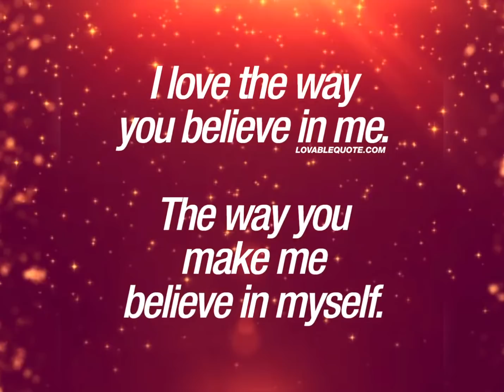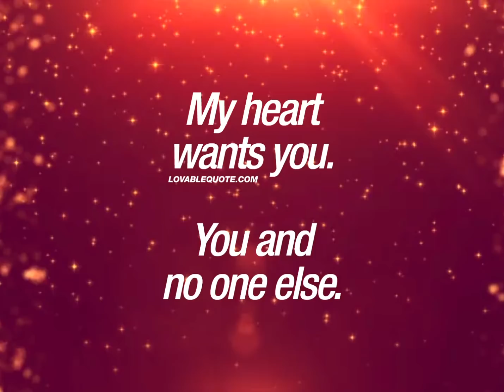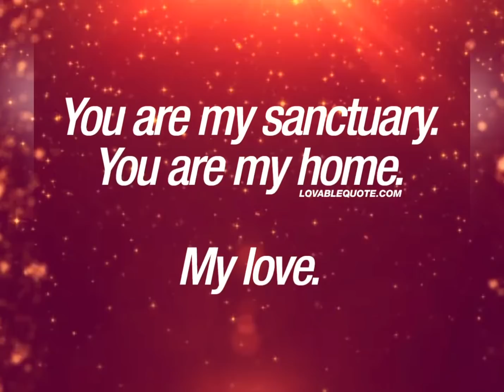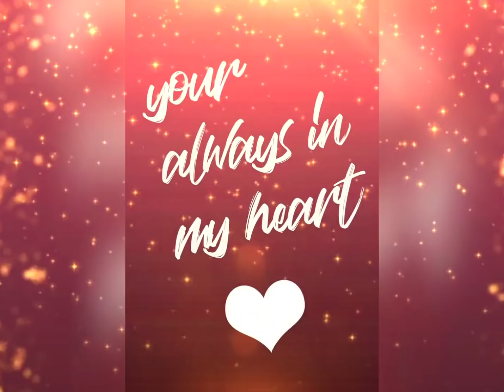Halsey, Justin Timberlake - Without Me X Cry Me A River - Gee G Creation 💞